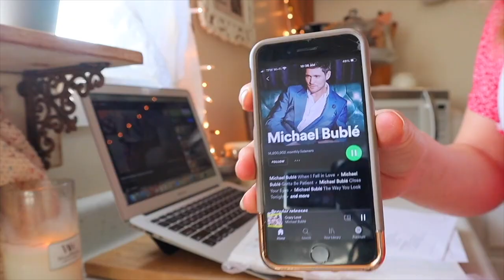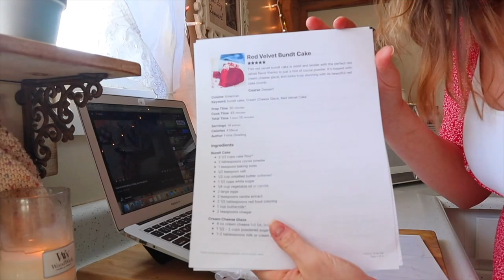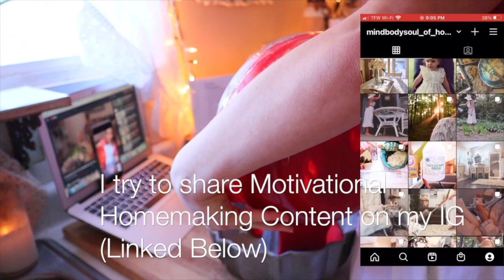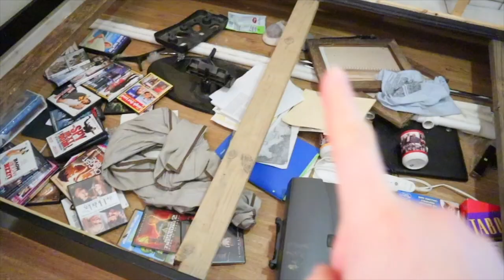Day in The Life of a Traditional Homemaker & Wife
Welcome Ladies,  I Hope You Find Some Homemaking Motivation and  Inspiration as Homemakers to Get Your Cleaning Chores Done Around the House and Also to Take Breaks & Enjoy the Little Things :)

Homemaking channels

Ill add more if I can remember :)
Let me know your favorites Below
So I can check them out!!!

Red Dress

Music 🎶
Epidemic Sounds

Editing Software- I Movie 🍿
Camera 🎥- Canon M50 (White)
Flip Screen
Edit on MacBook Air 2015

I'm on Instagram as mindbodysoul_of_homemaking. Install the app to follow my photos and videos.